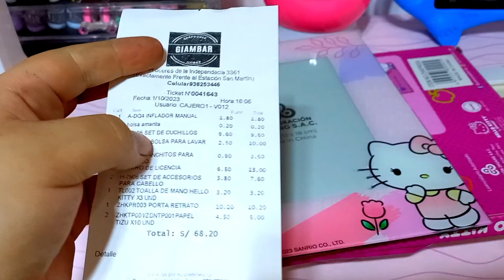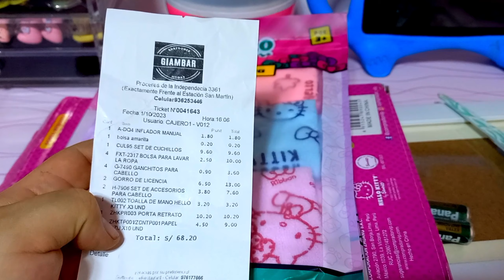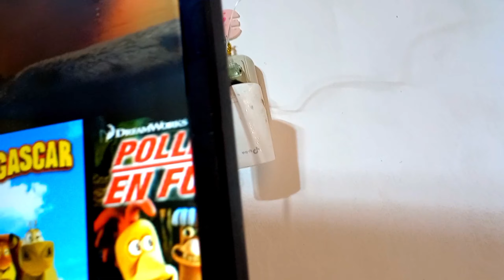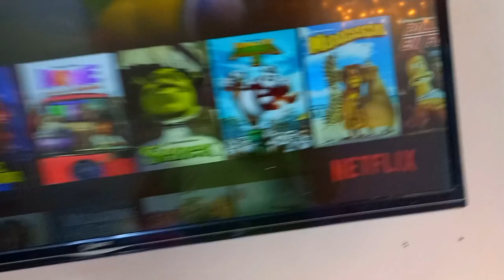DECORANDO Y RENOVANDO EL CUARTO DE MI PRINCESA - ANTUKITA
Holaaaaa ,les doy la bienvenida a mi canal 🤗🤗🤗🤗🤗🥳🥳🥳🥳🥳🥳🥳🥳🥳🥳
Estoy muy feliz que ustedes me acompañen en mi canal , aquí estoy de vuelta más lista que nunca.

EMPRENDIMIENTO:
MARO: